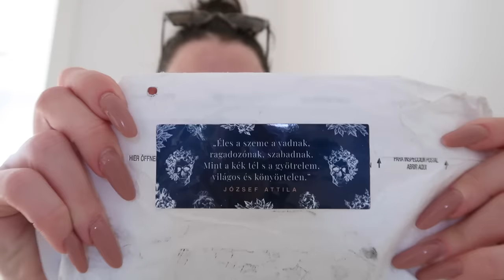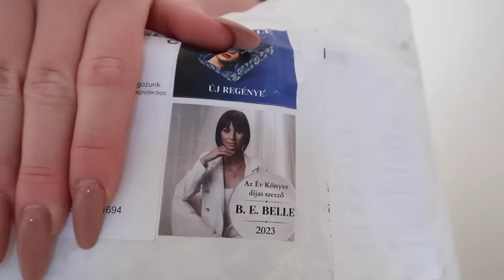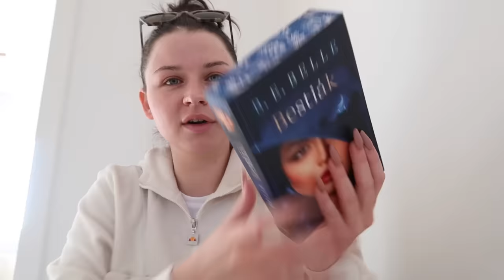Kedvenc kajáim ezen a héten 😬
B.E. Belle - Bestiák

Chili szósz recept:

2 szál újhagyma zöldje szeletelve
2 ek fokhagyma apróra vágva
1 ek gyömbér apróra vágva
3 ek chili pehely
1 ek szezámmag
200-240 ml étolaj felmelegítve, ráönteni a fenti mixre
ezután hozzáadni
3 ek szójaszósz
1 ek osztrigaszósz
2 ek rizsecet